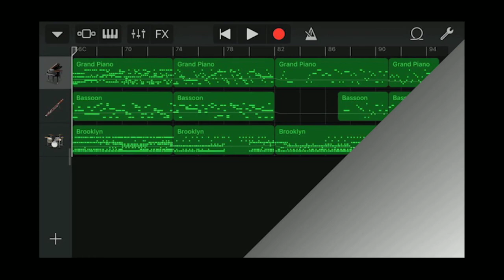Iphone GarageBand song 141 (piano, bassoon, drum)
*Instrument
 - Grand Piano
 - Bassoon
 - Acoustic Drum : Acoustic - Brooklyn